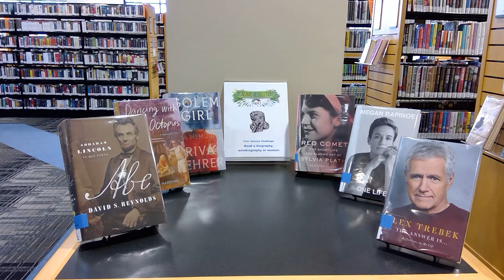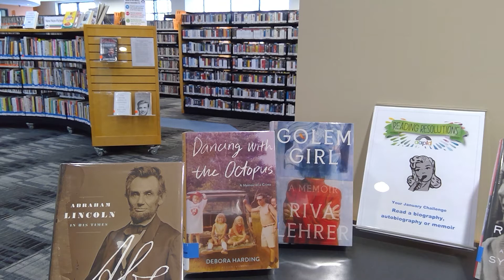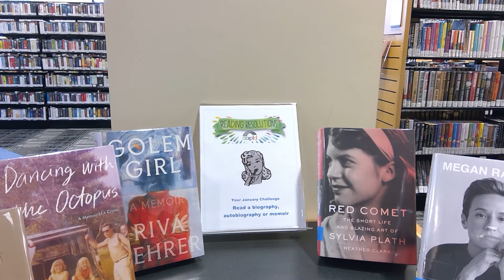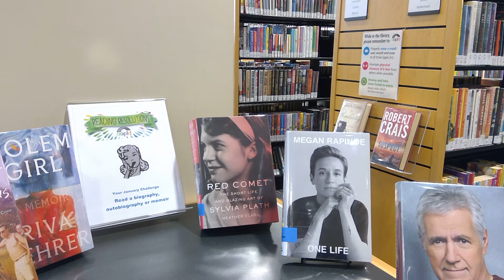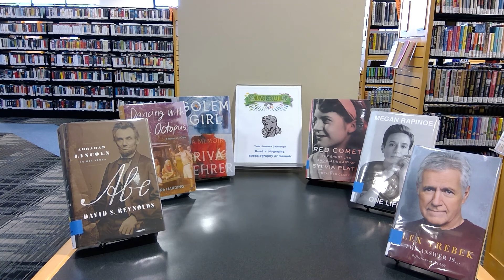New Book Releases for Adults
Join our Adult Services Associate, Elizabeth, as we show off our new books for adults! Looking for something new to read? If you don't see anything you like, check out our Reading Suggestions at as.aapld.org